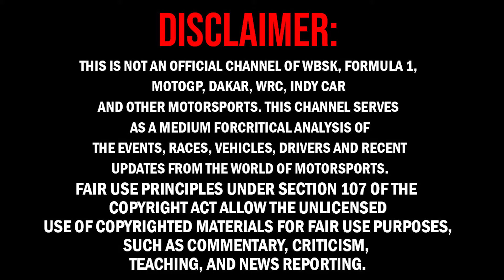The "Why So Serious Problems" of Repsol Honda MotoGP 2022. Marq Marquez pushing Honda to the limits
Honda has "serious problems" with 2022 MotoGP bike
Pol Espargaro says Honda has "serious problems" with rear grip on its 2022 MotoGP bike after a "really bad" Portuguese Grand Prix.